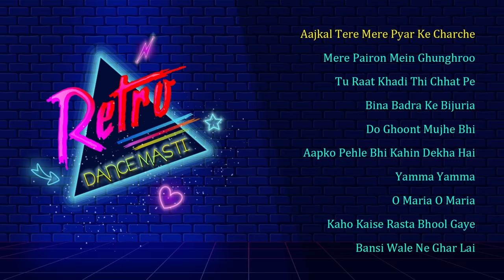Retro Dance Masti | Collection Of Super Hit Dance Songs | Hindi Party Songs Jukebox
00:10 - Aajkal Tere Mere Pyar Ke Charche  - Brahmachari
05:15 - Mere Pairon Mein Ghunghroo  - Sunghursh
09:02 - Tu Raat Khadi Thi Chhat Pe  - Himalay Ki Godmein
14:26 - Bina Badra Ke Bijuria - Bandhan
18:00 - Do Ghoont Mujhe Bhi  - Jheel Ke Us Paar
22:03 - Aapko Pehle Bhi Kahin Dekha Hai - Tum Haseen Main Jawan
27:04 - Yamma Yamma  - Shaan
32:30 - O Maria O Maria  - Saagar
37:43 - Kaho Kaise Rasta Bhool Gaye - Bade Dilwala
41:11 - Bansi Waale Ne Gher Lai  - Santosh
44:24 - Ek Haseen Lakhon Mein - Karishmaa
49:51 - Pyar Karne Waale  - Shaan
55:20 - Yun Hi Gaate Raho - Saagar
1:00:50 - Aisi Rang De Piya - Babu
1:04:40 - Aaya Sanam Aaya Deewana Tera - Bade Dilwala
1:09:02 - Naach Aye Dil Gaa Aye Dil - Nadaan
1:12:59 - Tasveer-E-Mohabbat  - Sunghursh
1:14:45 - Shaam Peene Ki Phir Na Aayegi - Lakshmi
1:19:19 - Hone Lagi Hai Raat Jawan - Naina
1:23:31 - Bachke Kahan Jaoge - Yakeen

Retro Masti as the name suggests, tune in to this collection of retro dance songs of classic Bollywood movies brought together in the form of a jukebox only on Shemaroo Filmi Gaane